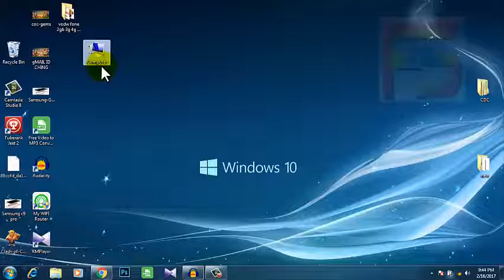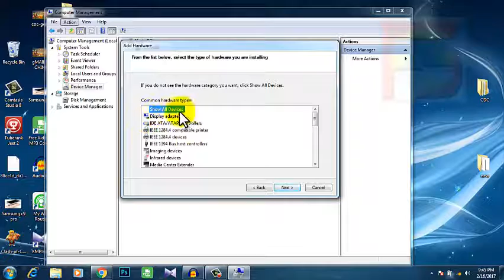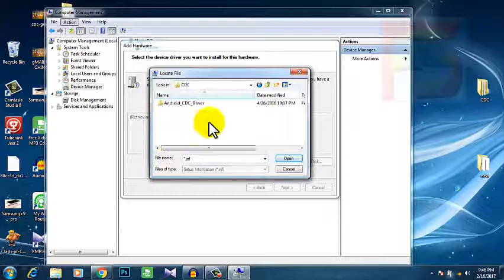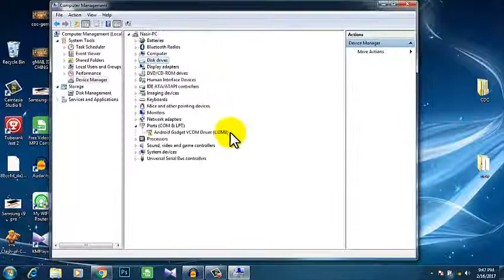How to manually install Android CDC Driver | Hindi Video | Future Solution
In this video i'm going to sow you how to install android CDC driver.
thish is a hindi video its 100% WORKING.
With the help of the above tutorial, you can manually install android cdc driver.
Hello Friend,, Welcome To '' Future Solution ''
My Name Is Robiul sk
How To Fix Invalid IMEI or No Network Issue on any phone:-
How To Manually Install MT65xx MediaTek USB VCOM Drivers On A Windows PC Hindi Video
Merge (joint) two drives in windows operating system ? hindi Video By Future Solution
Thish Video:-
How to manually install Android CDC Driver
HOW TO INSTALL ANDROID CDC DRIVER.
How to install CDC Driver on Windows.